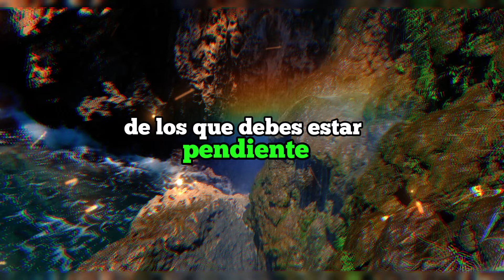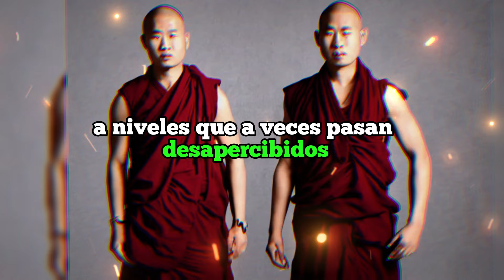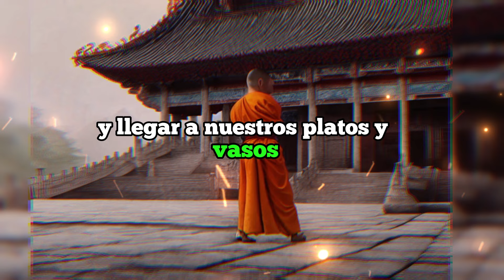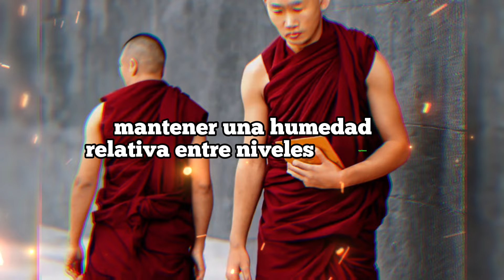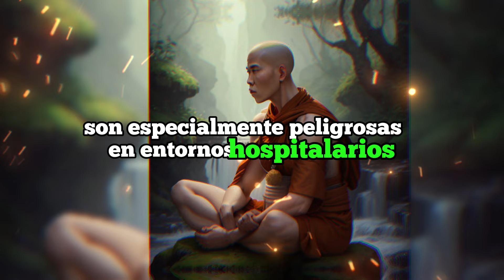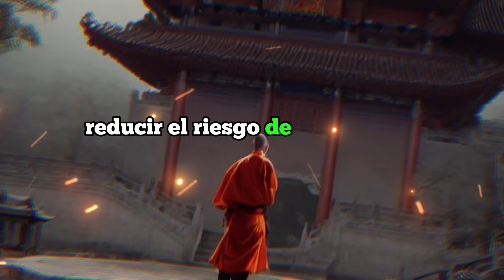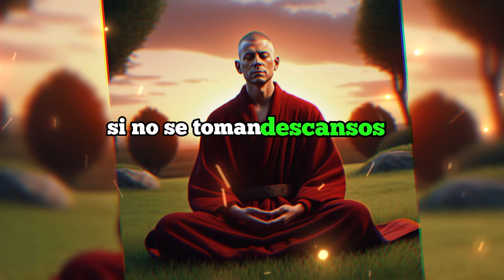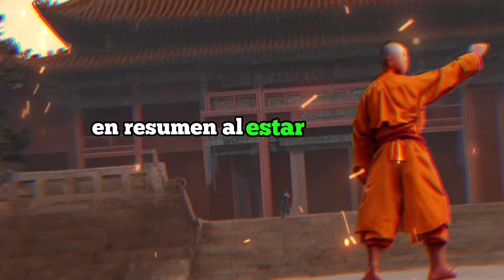ESTO te CAUSA ENFERMEDADES y NO SABIAS 🤮 - Sabiduria Zen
¿Quieres mejorar tu salud y tu bienestar con unos hábitos sencillos y naturales? ¿Estás cansado de sentirte cansado, enfermo y deprimido por culpa de tu alimentación y tu estilo de vida? ¿Te gustaría conocer unos consejos prácticos que te permitirán prevenir y combatir las enfermedades y los problemas de salud más comunes? Entonces, este video es para ti.

En este video te voy a revelar cómo evitar los hábitos, la comida y las cosas que estan causando un mal en la salud, basado en la sabiduría Zen y la espiritualidad. Se trata de unos principios simples pero efectivos, que solo requieren de tu voluntad, tu conciencia y tu acción.
Estos son algunos de los hábitos, la comida y las cosas que estan causando un mal en la salud, y cómo evitarlos o sustituirlos por otros más saludables. Si los pones en práctica, verás cómo mejora tu salud y tu bienestar, y cómo se transforma tu realidad. Recuerda que tu salud es tu mayor tesoro, y que depende de ti cuidarla y protegerla.